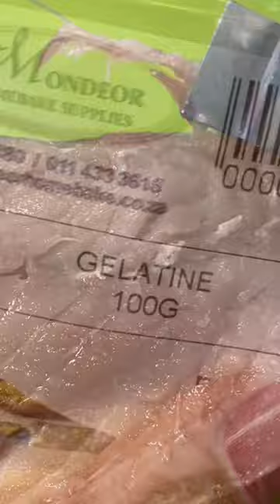How to make Mackerel Roll | Рулет из Скумбрии с перепелиными яйцами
How to make Mackerel Roll stuffed with quail eggs, capers and carrots
Просто бомба - Рулет из скумбрии с перепелиными яйцами, каперсами и морковкой и желатином
Ингредиенты:
Крупная скумбрия - 1500 гр
Перепелиные яйца- 10 штук
Каперсы - чайная ложка
Морковь - 2 средние
Желатин - 30 гр
Чили перец
Соль
Чёрный перец
Специи

Ingredients:
Large Mackerel - 1500 g
Quail eggs - 10
Capers
Carrots - 2 medium
Gelatin - 30 g
Chili pepper
Black pepper
Salt